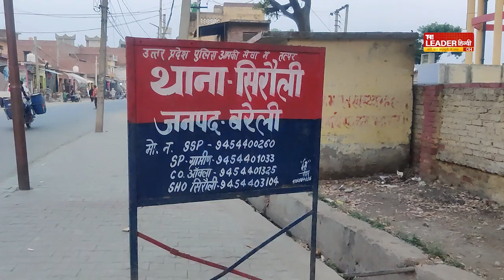बरेली की आज की बड़ी खबरें फटाफट अंदाज में... | Bareilly Latest News | Today News | Aaj ki Khabar